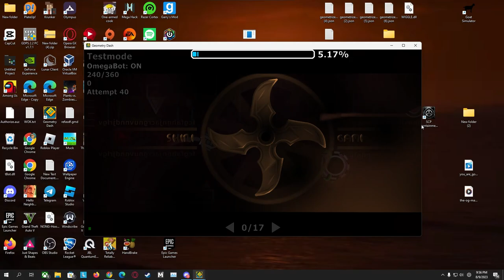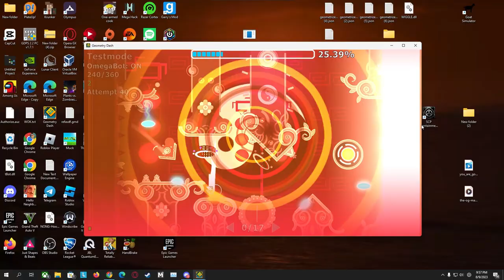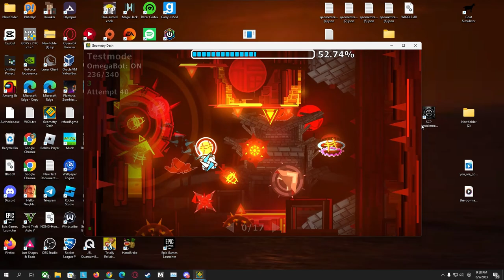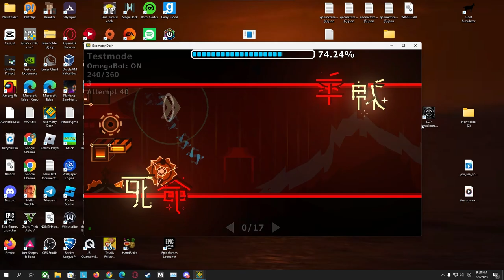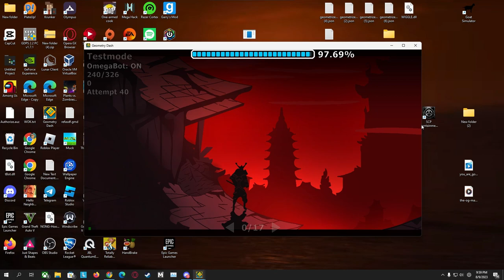(first victor + FLUKE FROM 51 WHAT) Shinigami 100% (Extreme Demon) by cherryteam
best level in the game hands down
est 1.3k attempts (game crashed and lost a ton oof practice ones)
id say this is harder than bloodbath